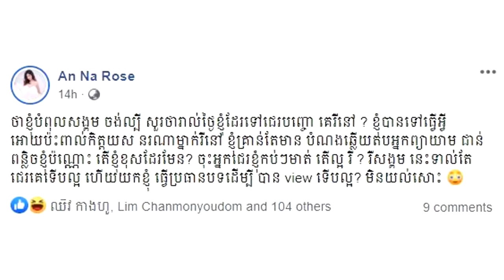ខឹងគេដៀលថាបំពុលសង្គម អាណារ៉ូស បង្ហោះសារមួយ អ្នកដៀលអានហើយអាចឆ្អែតបាន ៣ ថ្ងៃ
សូមអធ្យាស្រ័យ

ចំពោះការមិនបានតប ខំមិនបានគ្រប់គ្នា

Ms Socheata